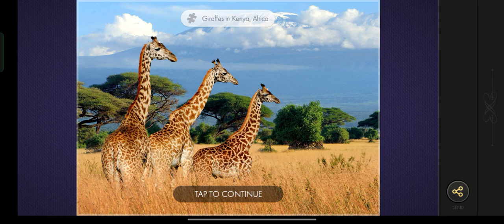Giraffe in Kenya, Africa| Magic puzzles| APgameON